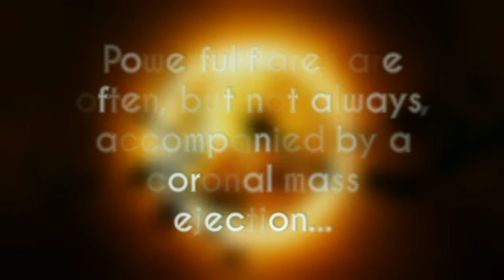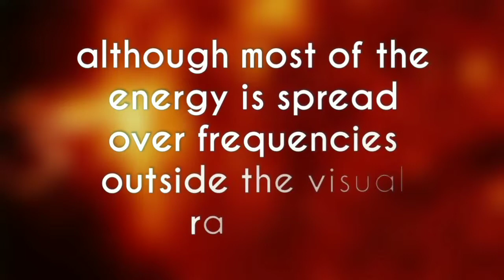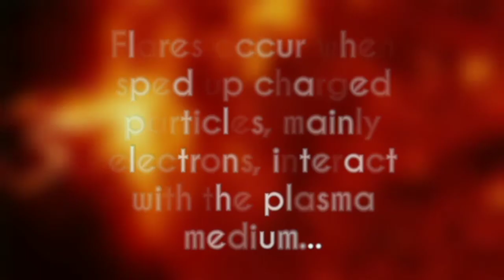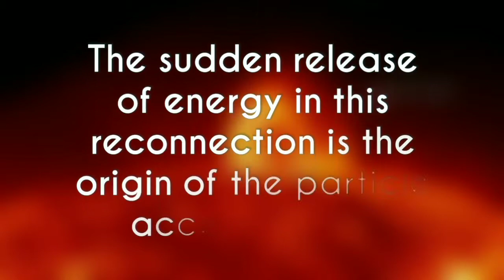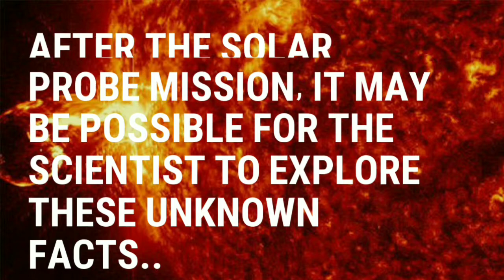SOLAR FLARE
Solar Flares